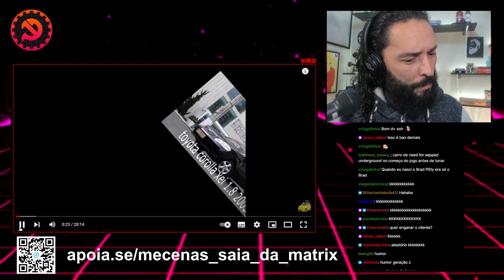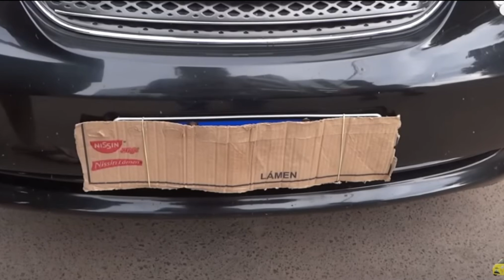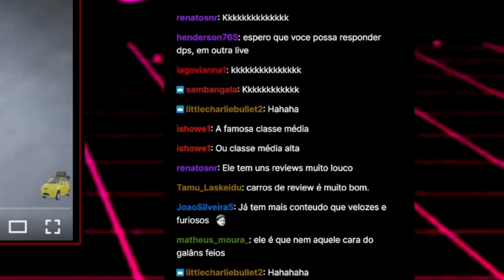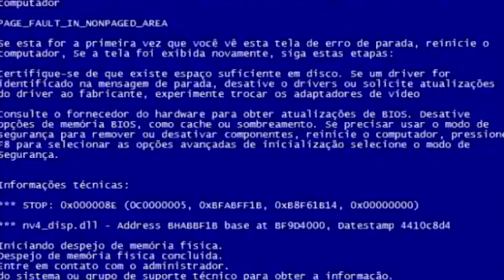TOYOTA COROLLA EXPLICA A LUTA DE CLASSES | O MELHOR VÍDEO DO MUNDO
Reagi ao melhor Canal de review de carro, o Carro Review, no clássico vídeo do Corolla com consciência de classe, o melhor vídeo do mundo.